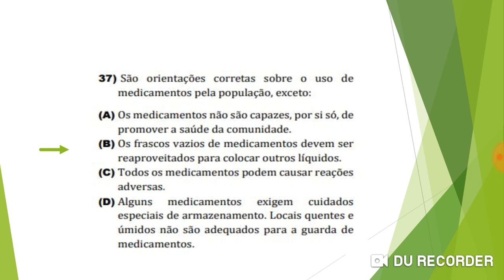Questão 14 - Agente Comunitário de Saúde